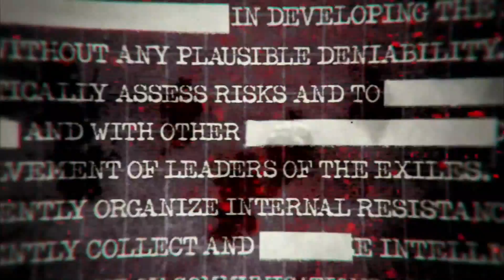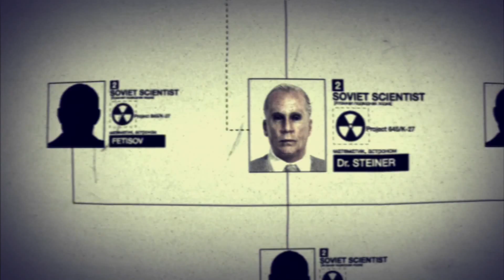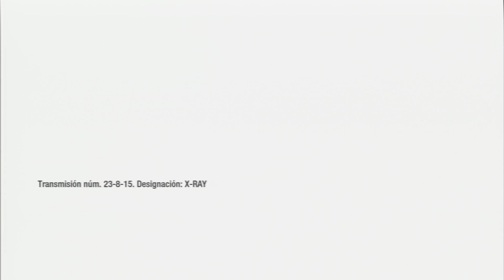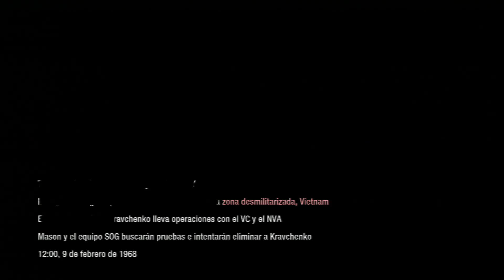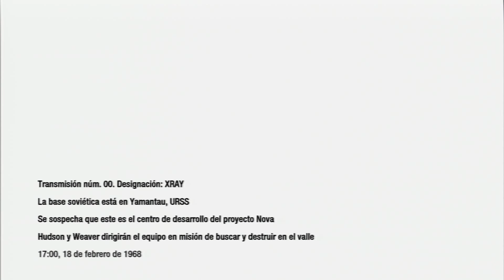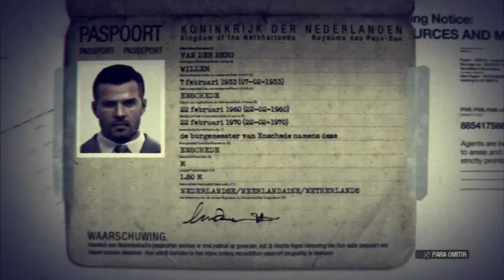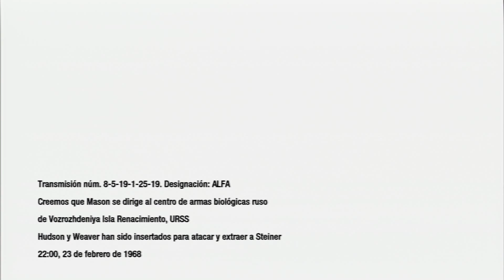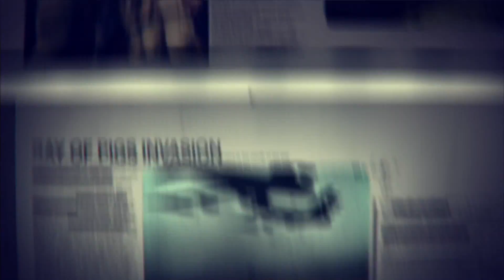Call Of Duty Black Ops - La Pelicula Cinemática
Call Of Duty Black Ops - La Pelicula Cinemática1080P 5.1 PS3 En español.